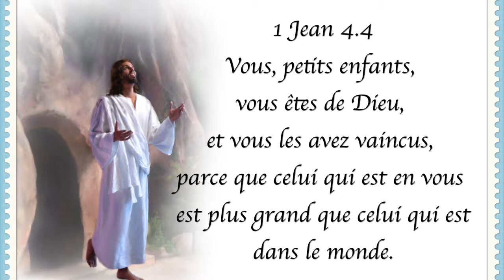1 Jean 4 4